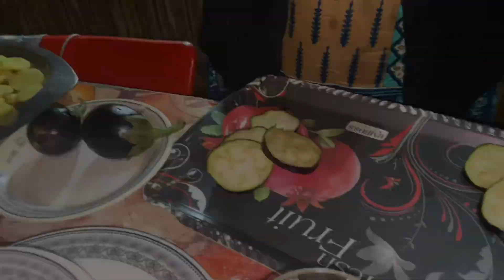Ramadan Day 2💫| سحری اور افطاری💓| Alhamdulliah 💐🤲